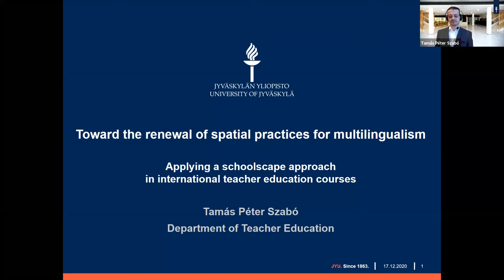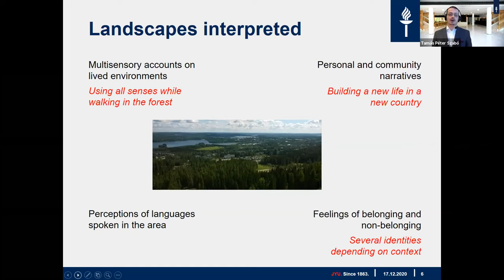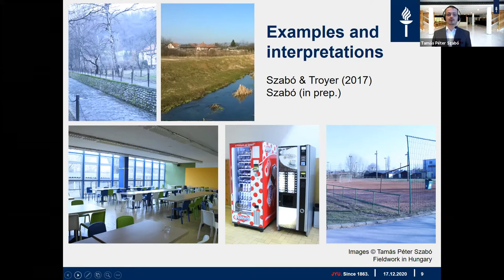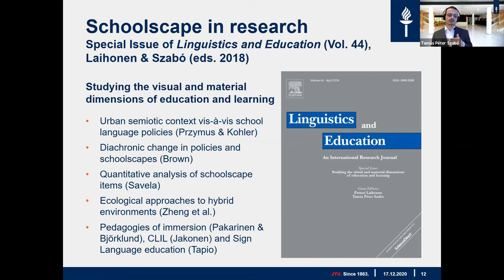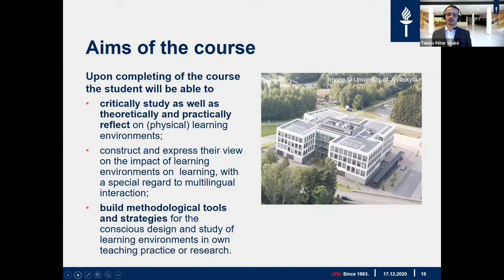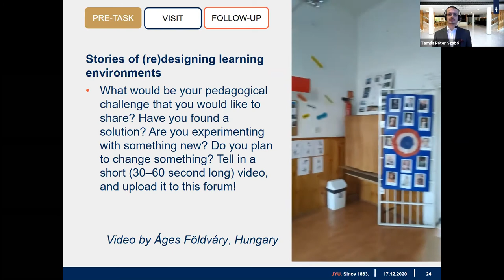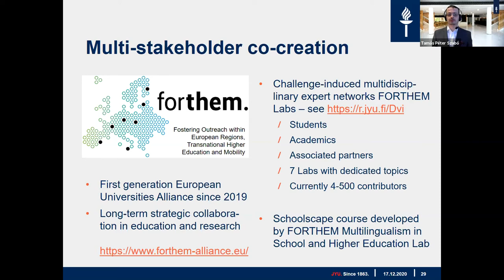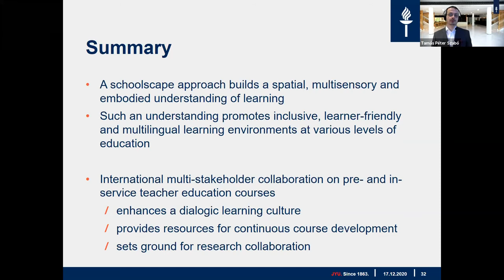Toward the renewal of spatial practices for multilingualism: Applying a schoolscape approach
The keynote address "Toward the renewal of spatial practices for multilingualism: Applying a schoolscape approach in international teacher education courses" delivered by Dr. Tamás Péter Szabó (University of Jyväskylä, Finland) at the Digital Symposium on Linguistic Landscapes in Second Language Teaching and Learning Contexts.

Abstract
The concept of schoolscape (i.e., the linguistic landscape of educational spaces; Brown, 2005) has gained a growing popularity and reputation in the fields of applied linguistics and education (e.g. Laihonen & Szabó eds., 2018). Schoolscape research analyzes and raises awareness to the material features and resources of educational interaction and learning. In this talk, I discuss how pre- and in-service teacher education can benefit from schoolscape research. I share experiences and good practices from related teacher education courses I have co-developed recently, and outline plans for a course on multilingual learning environments. This new course emerges in multidisciplinary multi-stakeholder co-creation within FORTHEM, a first generation European Universities Alliance.
Inspired by previous collaborative projects such as a schoolscape module in the in-service teacher education program Everyday Creativity (Szabó et al. eds., 2019), the outlined course is being built by a team of FORTHEM Multilingualism in School and Higher Education Lab, a novel expert network involving academics, students and university-external stakeholders (Vesterinen & Szabó, 2020). All contributor groups provide materials and co-develop the course to serve the needs of future teachers. With practical examples, I demonstrate how a schoolscape approach to education invite students to build a spatial, multisensory and embodied understanding of learning. Such an understanding promotes the development of inclusive, learner-friendly and multilingual learning environments.

References
Brown, K. D. (2005). Estonian Schoolscapes and the Marginalization of Regional Identity in Education. European Education, 37 (3), 78–89.
Laihonen, P. & T. P. Szabó (eds., 2018). Studying the visual and material dimensions of education and learning. A special issue for Linguistics and Education, Vol. 44.
Szabó, T. P., K. Fenyvesi, G. Soundararaj & T. Kangasvieri (eds., 2019). Everyday Creativity: Boosting creative resources with Finnish models of Education. Teachers’ Handbook. Jyväskylä: University of Jyväskylä.
Vesterinen, O. & T. P. Szabó (2020). FORTHEM Labs – what are they, really? FORTHEM Blog, October